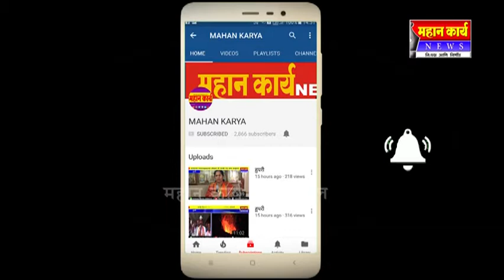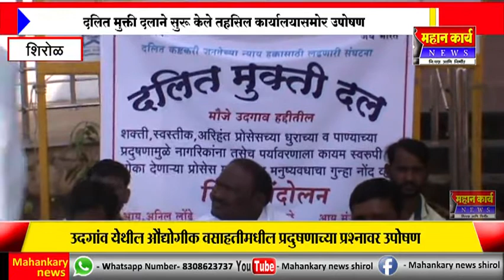प्रदुषणाच्या प्रश्नावर दलित मुक्ती दलाने सुरू केले तहसिल कार्यालयासमोर उपोषण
उदगांव येथील औद्योगीक वसाहतीमधील प्रदुषणाच्या प्रश्नावर दलित मुक्ती दलाने सुरू केले तहसिल कार्यालयासमोर उपोषण